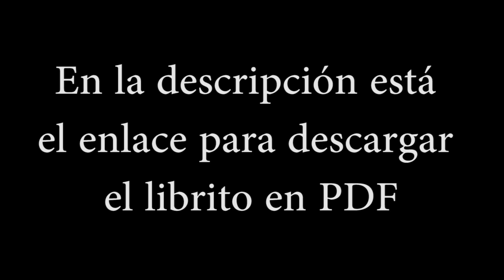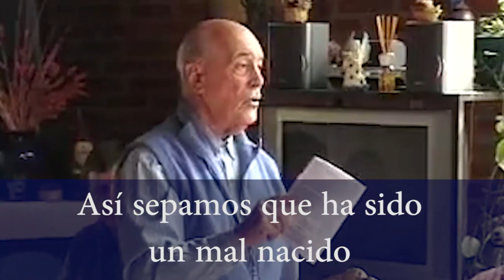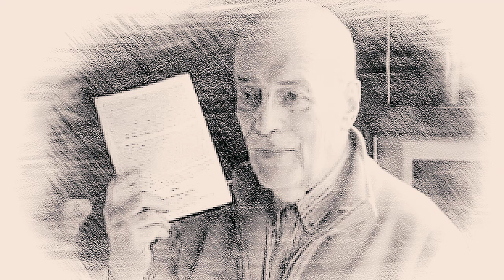José Lago - El librito de Oraciones (Descargar PDF Gratis)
José Lago fue un contactado con "Seres de Luz" (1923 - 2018)

Leovigildo José Lago vivió en Carmen de Areco, junto a su amada esposa "Cotita". Padre de dos hijos, nació el 21 de mayo de 1923 a las 1:30 de la mañana, en el Hospital Rivadavia, de la Cuidad de Buenos Aires, Argentina (hoy tiene 94 años).

Descendiente de inmigrantes españoles, desde niño mostró vocación amorosa, no le gustaban las peleas, y le encantaba abrazar y besar a todos, recibiendo en el seno de su familia el  gracioso apodo de "el besuqueiro". Su vida transcurrió en forma plácida con los esfuerzos propios de toda encarnación en la Tierra. Su desarrollo espiritual fue algo muy especial.

Una noche de 1968, sentado al pie de un enorme eucalipto, acompañado por su fiel perro Sugar, en la granja en la que se desempeñaba como técnico avícola, levantó la vista y observó un enorme disco plateado que confundió con la Luna. Notó que a Sugar se le había erizado el pelaje del lomo, e inquieto le preguntó: "¿Qué te sucede Sugar?". El perrito apoyó su hocico sobre el pasto y se quedó dormido. A tres metros frente a él observó la formación de una voluta de humo en la cuál distinguió una figura similar a la humana… un estado de paz profunda lo invadió, imposible de ser descrito con palabras humanas. Supo que se encontraba ante un ser que no era de este mundo, y sintió que algo trascendente estaba ocurriendo en la intimidad de su esencia, al tiempo que una voz dulce resonaba en su mente con estas nítidas palabras: "¡Salve José, Dios Padre está contigo! ¡Nosotros te acompañaremos!"

Así comenzó una etapa especial de su vida plena de acontecimientos extraordinarios. Es una fuente inagotable de bondad, de luz, de paz para todo el que se acerque a su casa. Él vive siguiendo al pie de la letra el mensaje vivo de Jesús, el Cristo, y enseña con su forma de ser y enfrentar las circunstancias, vivir desde el Amor por el Amor y para el Amor, y ser plenamente feliz. Él es un Eterno Amador.